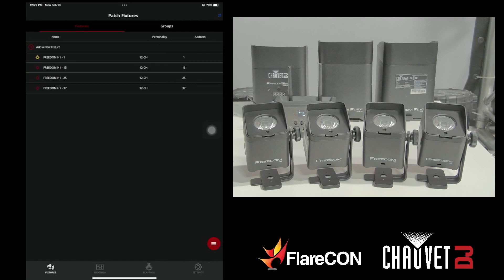Situer et Tester un Projecteur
Trouver mon projecteur et le tester avec FlareCON Air.